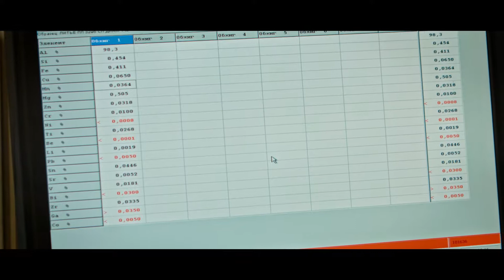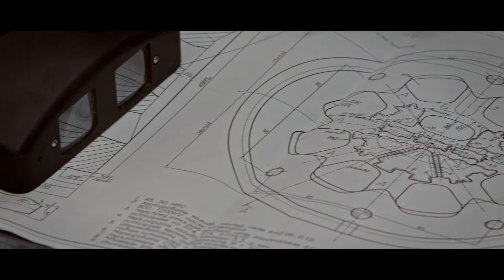Алюминиевый завод AL5